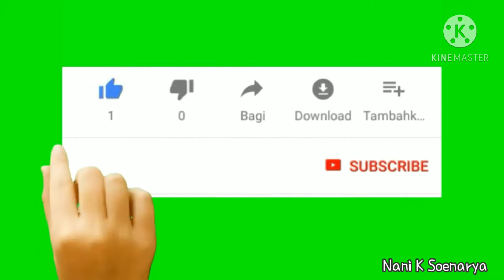Milo Lava Cake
Bahan:
- 2 sachet Milo
- 1 sdm air panas
- 1 butir telur
- 3 sdm gula pasir
- 3 sdm tepung terigu
- 3 sdm margarine cair

Untuk proses membuatnya silahkan tonton video resep Milo Lava Cake ini.
Semoga resep Milo Lava Cake ini bermanfaat 🙏